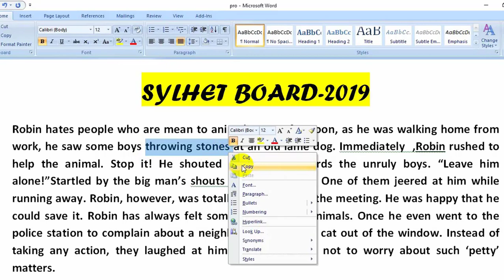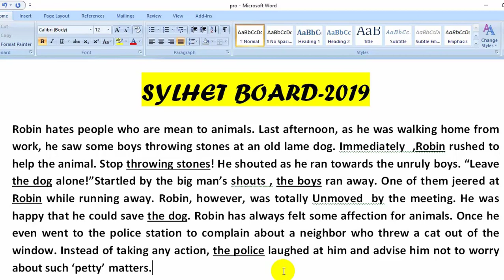PRONOUN REFERENCE||HSC ENGLISH SECOND PAPER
Instructor: Sabbir Hossen
Topic        :PRONOUN REFERENCE